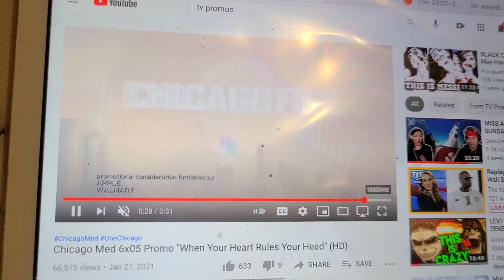CHICAGO MED 6X5 PROMO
the heart leads head